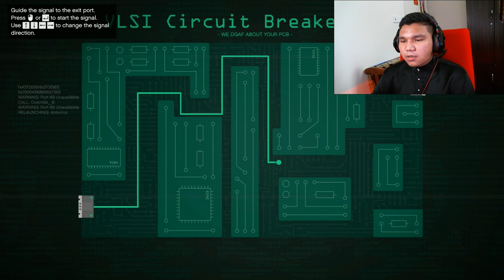JOM ROMPAK BANK !!! - GTA 5 Online (Malaysia) || Bersama UKiller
╔ ஜ۩☢۩ஜ ╗
║     ▓▒▒░| Bukak Description ini! |░▒▒▓     ║
╚ ஜ۩☢۩ஜ ╝

▬▬▬▬▬▬▬▬ ♫ Follow Akuu Gais !! ♫  ▬▬▬▬▬▬▬▬

▬▬▬▬▬▬▬▬ ❆ INTRO ❆ ▬▬▬▬▬▬▬▬

Hello Semua , Nama saya OOHAMI~! dan Selamat Datang Ke Channel OOHAMI FaBuLOuSs~!
Harap FaBuLouss ENJOY VIDEO INI~!! ✌😊✌

Jangan Lupa SMASH!! 👊😁👊 Dat LIKES Button! DAPATKAN Video ni dalam 1,000 LIKES ?!! Okay ?!!

▬▬▬▬▬▬▬ ☯ Baca ini ☯ ▬▬▬▬▬▬▬▬

Jangan lupa Untuk LIKE 👍 video ni KONGSI 📩  juga pada RAKAN2 Sedara Mara SePuPu Atok NeNek dan KOMEN 📕 bagi apa pendapat FABULOUSS dengan Videoo NI ?!! dan Jangan Lupa JUGA Jadi Sebahagian FabulouSSs ~! dengan SUBSCRIBE HARI INI~! 😍 (MALAYSIAN GAMER) (GTA 5 MALAYSIA)

▬▬▬▬▬▬ ♛ Jadual OOHAMI ♛ ▬▬▬▬▬▬

{ Tengah Buat Jadual Baru }

▬▬▬▬▬▬▬ 🔥 Team FIRE 🔥 ▬▬▬▬▬▬▬

▬▬▬▬▬▬▬▬ ● BTS ● ▬▬▬▬▬▬▬▬

❤ Software Aku Guna ❤
● Record Games - Action! Gameplay Recording and Streaming
● Edit Videos - Adobe Premiere Pro CC 2017
● Edit Photos&Thumbnails - Adobe Photoshop CS6

▬▬▬▬▬▬▬ ✂ TamaT ✂ ▬▬▬▬▬▬▬